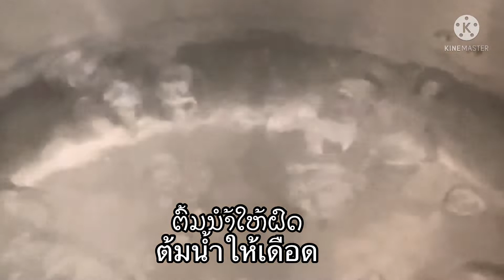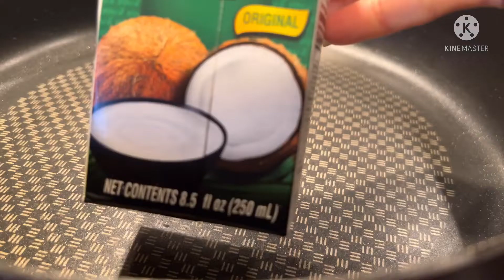ນຳ້ເຂົ້າປຸ້ນຕີນໄກ່ ນຳ້ເຂົ້າປຸ້ນໄກ່ ລູກຊີ້ນທະເລ นำ้ขนมจีนตีนไก่ นำ้ขนมจีนนำ้ไก่ ลูกซีนทะเล